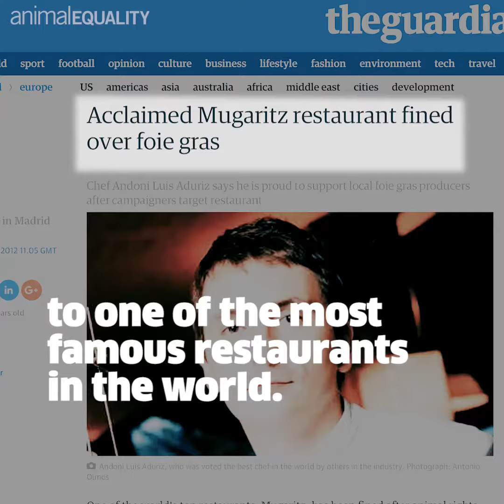Cruel Foie Gras